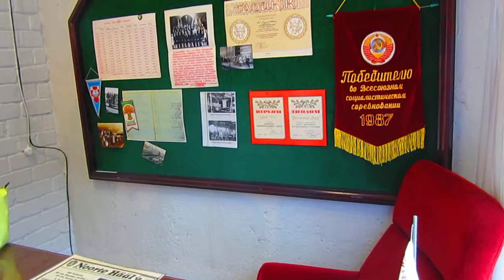KGB Museum in Hotel - Estonia Part 1